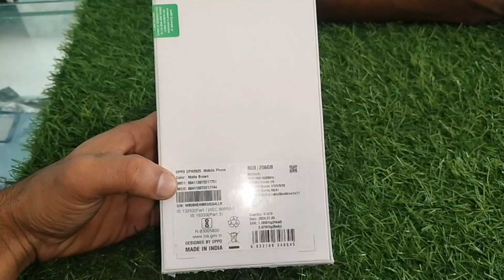33 হাজাৰ টকাৰ Oppo reno12 5g Mobile 10 হাজাৰ টকাত Finance চত দি আছে ধামাকা অফাৰ ৷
33 হাজাৰ টকাৰ Oppo reno12 5g  Mobile 10 হাজাৰ টকাত Finance চত দি আছে ধামাকা অফাৰ  ৷ আৰু দেৰি নকৰি আপোনালোকৰ মন পছন্দৰ Mobile লব পাৰে।

Address ::koupati :: udalguri BTR ::ASSAM